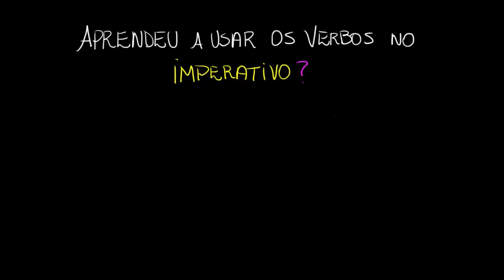O que são verbos no imperativo?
Nesta videoaula, estudaremos como usar e identificar verbos no imperativo em textos injuntivos.